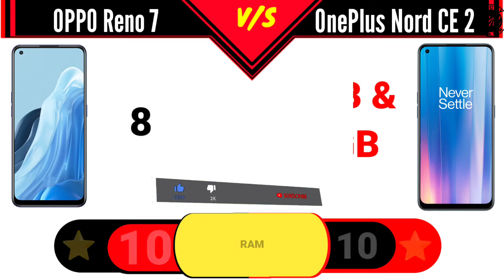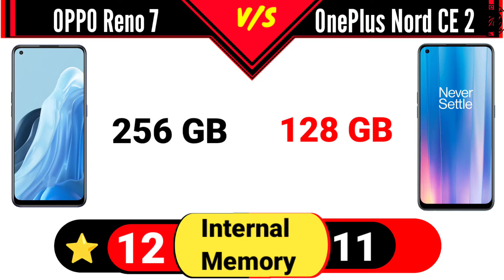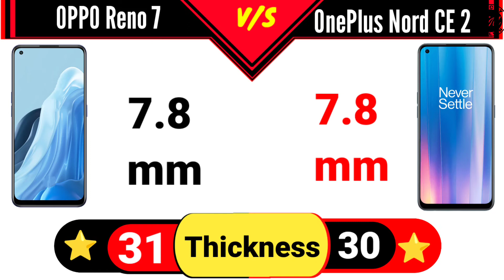OnePlus Nord Ce 2 vs Oppo Reno 7 - Winner is 🤨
Best Phone Under 30000 in India, OnePlus Nord Ce 2 vs Oppo Reno 7 Comparison, OnePlus Nord Ce 2 Features, OnePlus Nord Ce 2 Specs, Oppo Reno 7 Features.
OnePlus Nord Ce 2